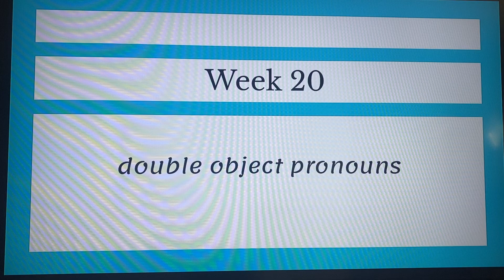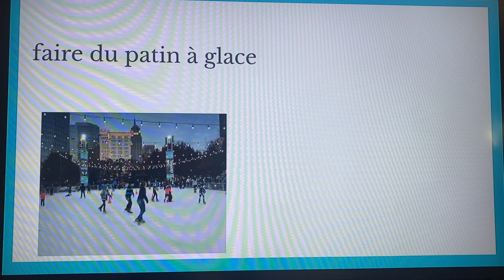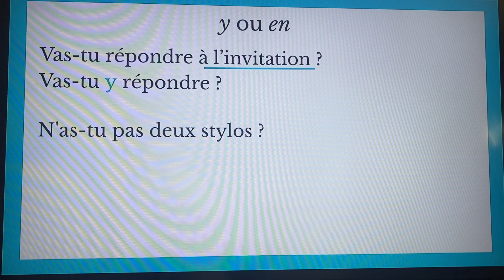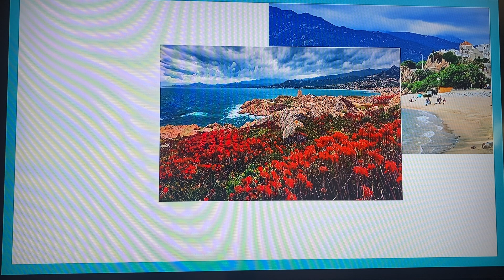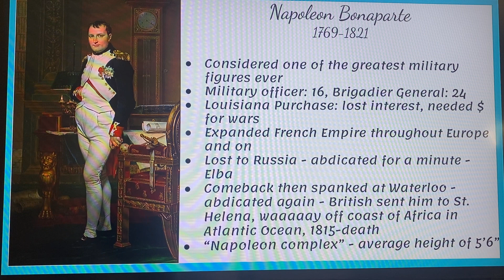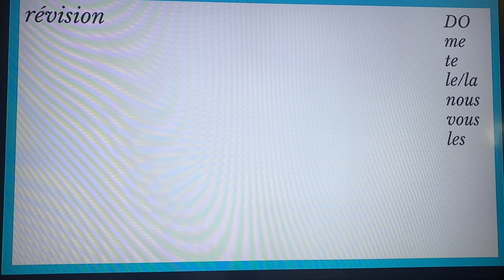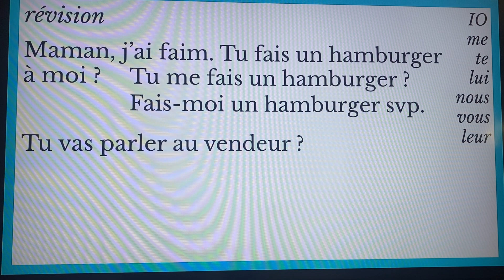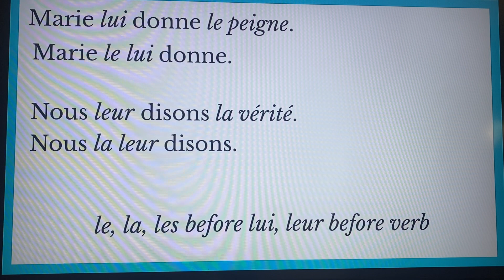French 2 Week 20 part 1